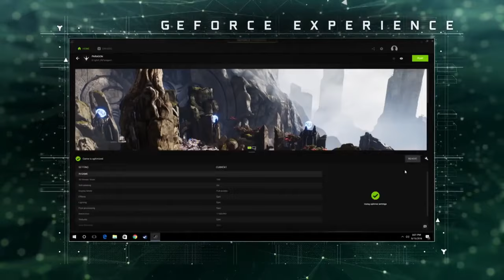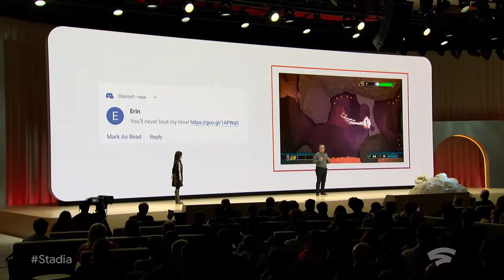CHE SENSO HA IL VR E LO STREAMING? PRO E CONTRO!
Oggi si parla di due tendenze che stanno cercando di imporsi nel mondo dei videogiochi: la realtà virtuale (VR) e lo streaming. Ma ci siamo mai chiesti quale sia davvero il loro valore per noi giocatori? È una rivoluzione o solo un’altra trovata di marketing?

In questo video analizziamo la situazione. La VR promette un'immersione senza precedenti, ma tra i costi, lo spazio, e i “mal di testa da visore” ci sono davvero benefici per il gamer medio? E lo streaming, sarà mai in grado di sostituire il caro e vecchio hardware? Scopriamolo insieme con i soliti toni Zetta il Videogiocatore Punk.